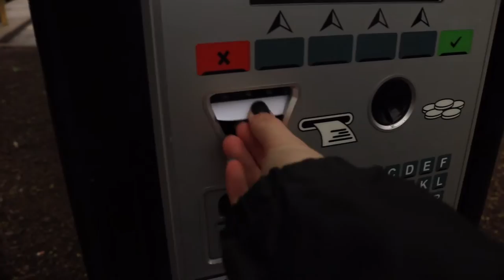PITTSBURGH MOVIE TRAILER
yes i had to reupload because the first one was being weird so heres the better version enjoy

this is the preview for a longer movie that i will be making to document my time in pittsburgh.
featuring sister (Dominique Dove) and brother-in-law (Adam Dove)
Garden was Phipps Conservatory and Art Festival was Art All Night in Lawrenceville.

Filmed on Canon Rebel EOS T6i